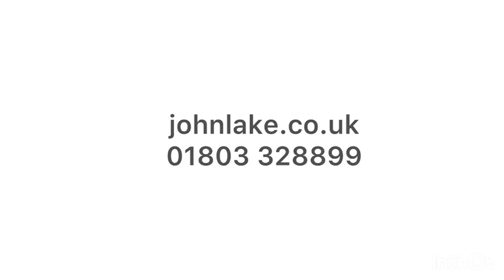Shiphay, Torquay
This individual DETACHED BUNGALOW was constructed in 2005 and set in an established residential location close to highly regarded schools including the Torquay Grammar's and Torbay Hospital. 3 double bedrooms, ample.parking with garage. Chain free

£395,000 FH.

VIRTUAL VIEWING - FOR SALE.